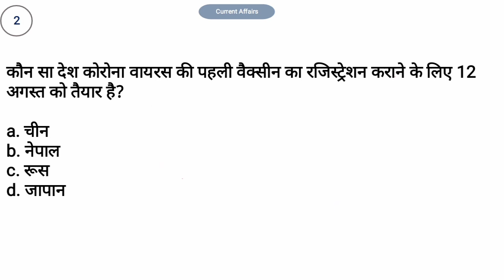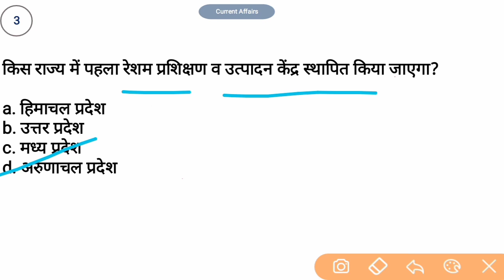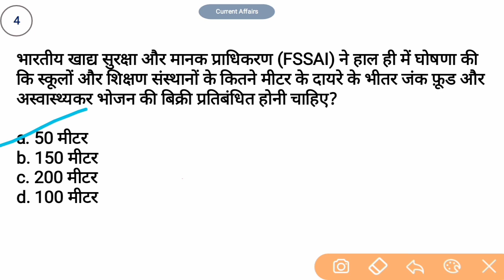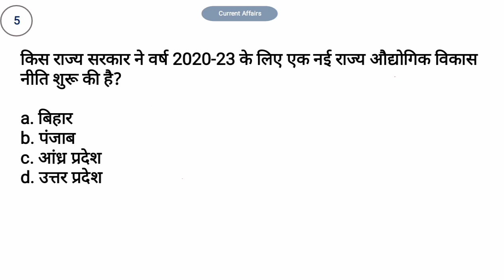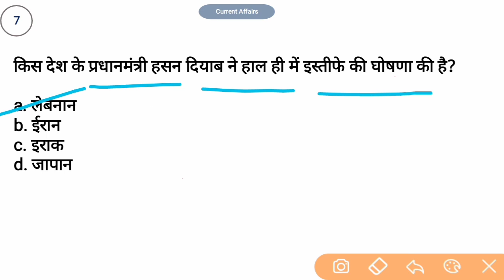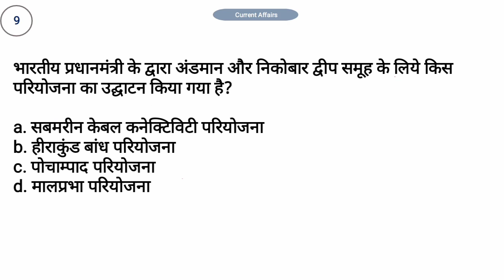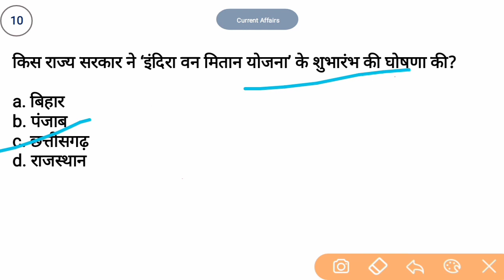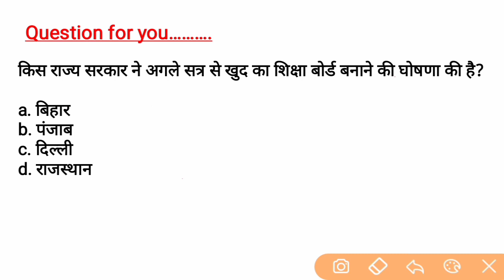12 August Current Affairs | Current Affairs in hindi | For - Railway ntpc, Group d, SSS, UPSC, etc.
2nd Channel (Exam Finisher) पर Maths (गणित) बेसिक से और Chapter Wise पढ़ने के लिए निचे दिये गये लिंक पर क्लिक करें ⬇️⬇️⬇️